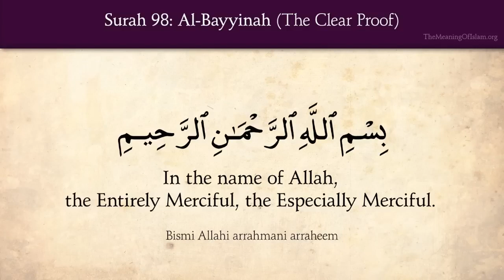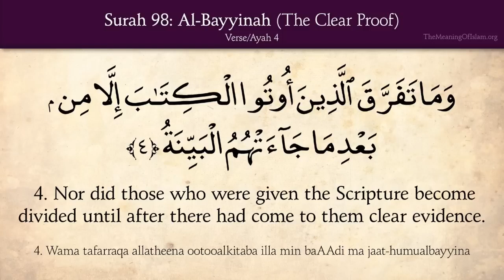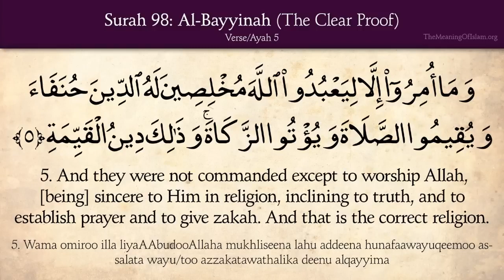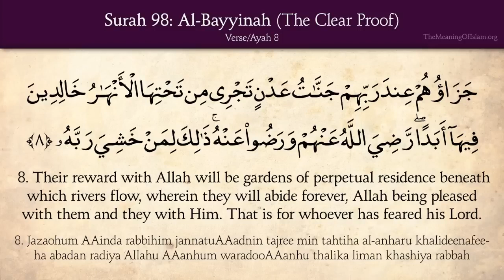Quran 98 Surah Al Bayyinah The Clear Proof Arabic and English translation HD 720p 25fps H264 192k